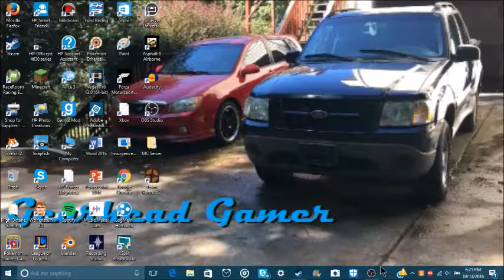TF2 Fails: MY GAME CRASHED!!!!! (Ft. Kindlestone)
NOTICE: THERE IS NO ACTUAL GAMEPLAY IN THIS VIDEO! But yeah, TF2 for today.